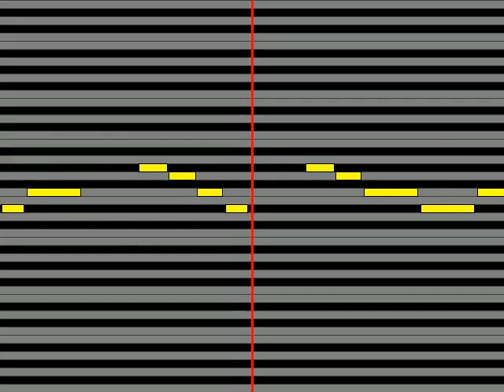【ガイドメロディ】 高橋洋樹 摩訶不思議アドベンチャー